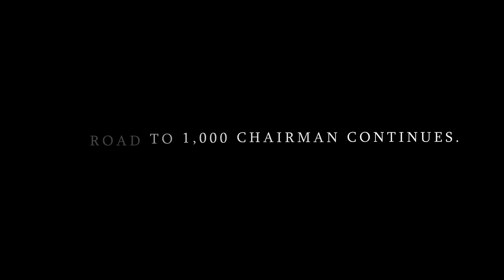London - Better Than Ever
6,000 + gathered in London at the ExCel for IM's largest event to date.